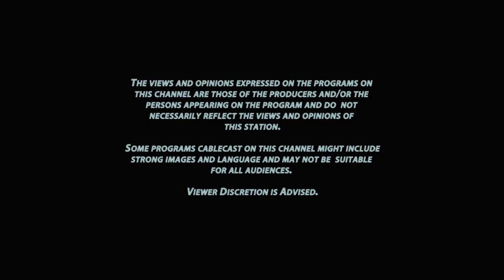Hack UCSC 2016!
Doug Erickson, Sue Carter and Bonnie Lipscomb discuss the 2016 Hackathon at UCSC with host Sara isenberg